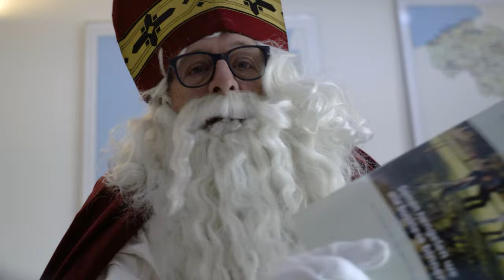BUSINESS OPEN - SINTERKLAAS GROET 2020 - PROMOTIEFILM